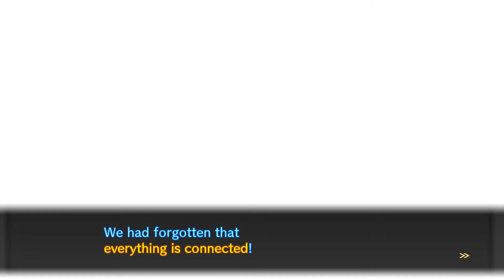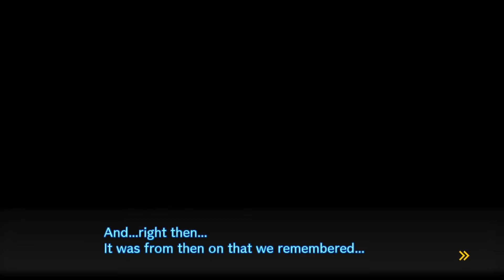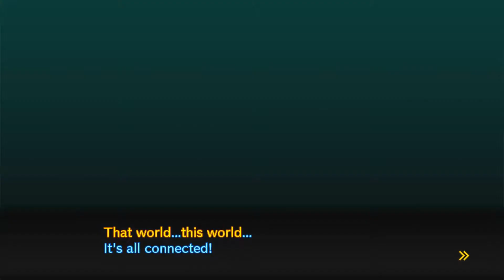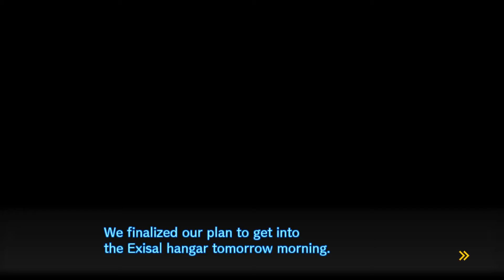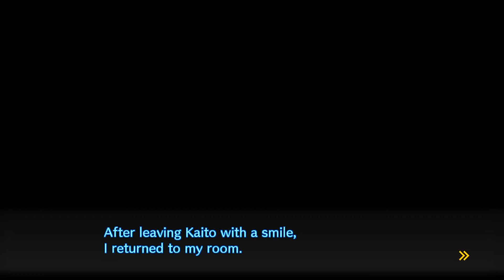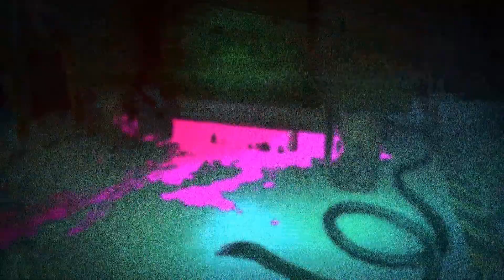Nagito Komaeda's Hope Pringles | DRV3: Killing Harmony - Part 44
Oh yeah, also there's another twist... and I still don't know what to make of it.